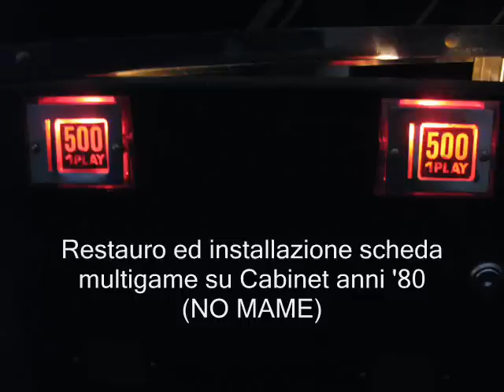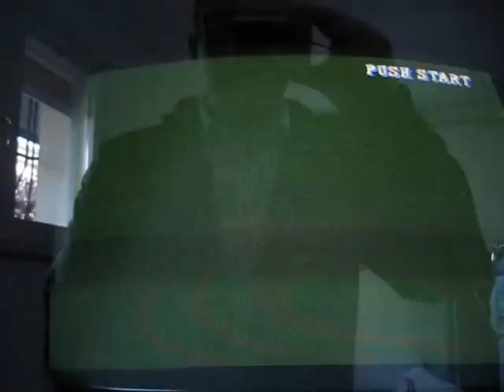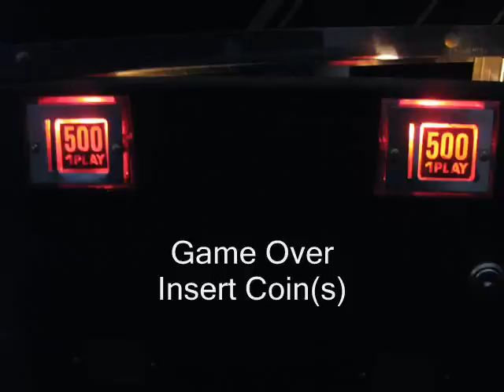Cabinet anni 80 Jamma.wmv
Restauro e installazione scheda multigame tecnologia JAMMA (no mame) su cabinet originale anni 80.